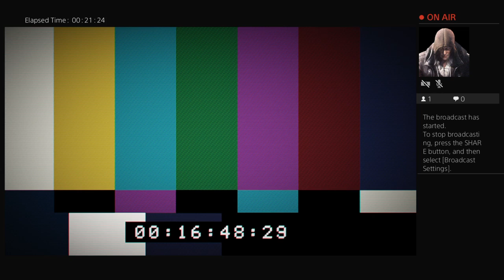Resident Evil 7 gameplay part 1